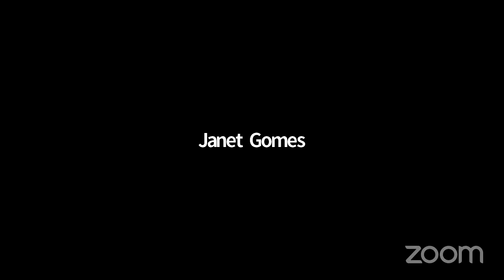How Do We Find Our Purpose? with Dr. Noel Richards